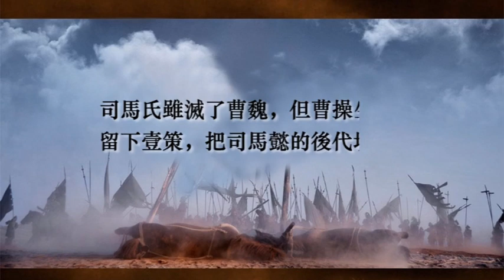司馬氏雖滅了曹魏，但曹操生前留下壹策，把司馬懿的後代坑慘了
曹操在“創業”的前期，可以說是缺兵少將，不過唯才是舉，不問出身的用人策略，讓他得到壹大批人才相助，最後以弱勝強消滅了當時北方的最大勢力袁紹，統壹了北方。
曹操後來做了壹個奇怪的夢，夢中有三匹馬在吃草。醒來後，曹操懷疑曹家會被馬家消滅，而當時西涼的馬騰、馬超父子勢力最大，這讓曹操十分忌憚，於是出兵消滅了馬家的勢力，馬超逃去了劉備處。